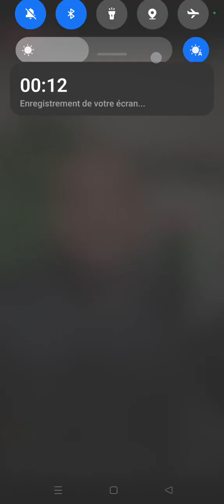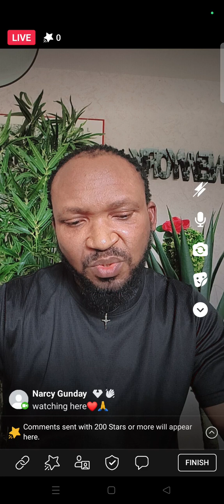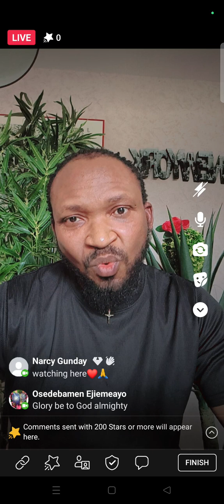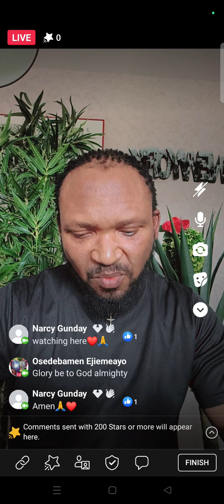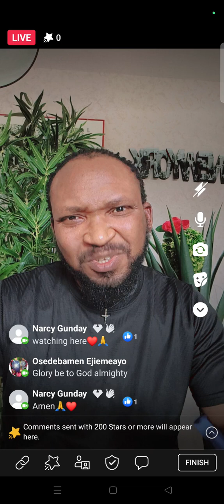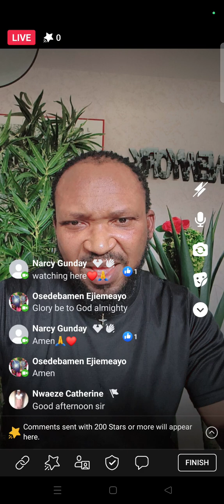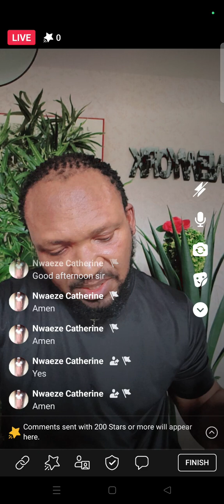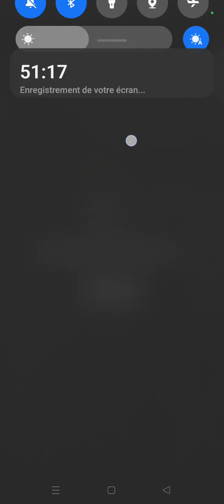Topic The power of priesthood Exodus 29 : 29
The priesthood is transferable. Satan has deceived the priest of old to disobey God. Many of the disobedient Priest have been involved in evil activities to please Satan. All power belongs to God almighty